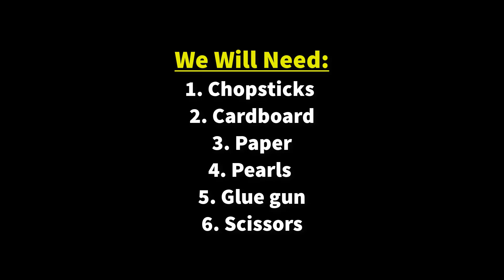How to make a beautiful flower vase for home decoration | Home decorating ideas handmade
Today I will show you How to make a beautiful flower vase for home decoration. Making this diy flower vase is very easy and simple. You can make it very easily if you watch the video carefully till the end.

1. Chopsticks
2. Paper
3. Cardboard
4. Pearls
5. Glue
6. Glue gun
7. Scissors